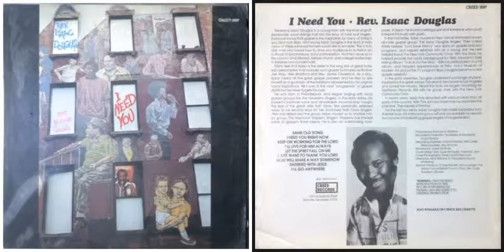Rev. Isaac Douglas & Watson Grove / I'll Live for Him Always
Track  B-4 on "I Need You" (1980)